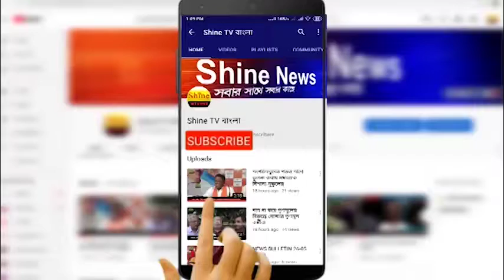মেছো ভেরির ভাগ বাটোয়ারা নিয়ে দুই গোষ্ঠীর মধ্যে সংঘর্ষে উত্তেজনা ছড়াল বাসন্তীতে